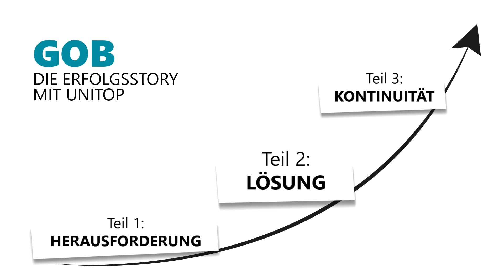Top-Interview unserer Experten: der Auswahlprozess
Viele Organisationen stehen irgendwann an dem Punkt, an dem Arbeitsweisen und Prozesse hinterfragt und optimiert werden müssen.
Oftmals ist die Optimierung dieser Prozesse durch neue Software zusammen mit maßgeschneiderter Beratung ein sinnvoller Ansatz. Unsere Expertinnen und Experten geben exklusive Einblicke mit spannenden Tipps und Hinweisen, wie Sie die Auswahl eines geeigneten Systems planen und durchführen und wie die GOB Sie auf dem Weg der Entscheidungsfindung unterstützt.

Sie haben Interesse an weiteren Informationen? Sprechen Sie uns an!